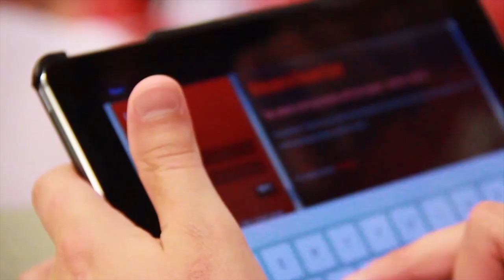Win Today - Season 1, Episode 1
In the first episode of Win Today, IUHoosiers.com gets Mic’d up with senior Mark Murphy before following the Hoosiers through the Oklahoma Drill. After a grueling day of practice in the summer sun, the Hoosiers find refuge from the heat thanks to a giant Slip N Slide at Memorial Stadium.